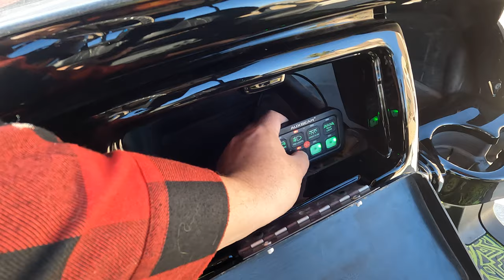Club Car Precedent Gets A NEW LOOK!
This Club Car Precedent sat unused for over a decade. When I purchased it the original plan was just to get new wheels and tires on it and throw in new batteries just to get it going. Things quickly got out of hand and one thing led to another where this thing got turned into a BEAST!